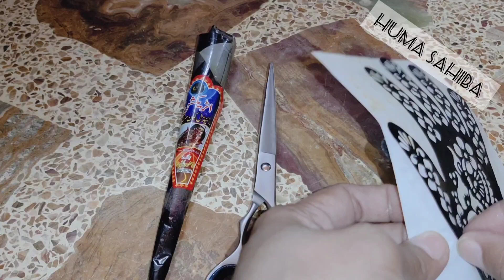Easy Feet Mehndi Design for beginners using Stencil / How to Use Stencil Mehndi Design / Foot Mehndi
Hey Friend's...
Today I'm here for a New beautiful Mehndi Design ...

Latest Full hand bridal Mehndi 2019 \ Back and Front hand dulhan Mehndi design for girls

Henna Art for foot, Henna Mehndi for foot, Henna Tattoos, Mehendi Art, Mahendi Design, Heena Design, Mahendi Design foot for beginners...

Henna Art for foot, Henna Mehndi for foot, Henna Tattoos, Mehendi Art, Mahndi Design, Heena Design

Jewellery henna design - jewelry mehandi design for girl's - mehndi design for beginners - thought of creation Mehndi design

Beautiful bridal mehndi design 2021,
مہندی,
مہندی کے ڈیزائن,